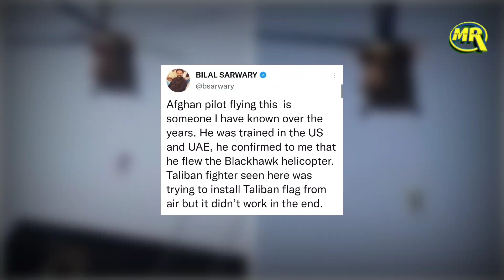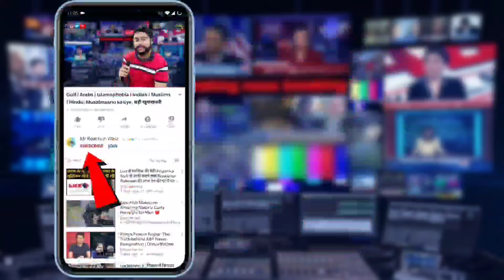Afghanistan Helicopter Man Hanging Video Truth|Helicopter Video पर गोदी मीडिया के झूठ की खुली पोल